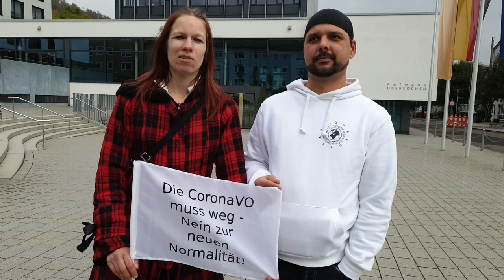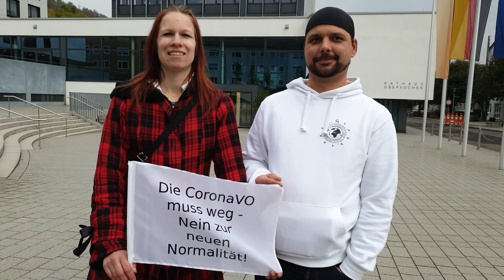Promo_2020-10-18 in Schwäbisch Gmünd – 1. B29 Autokorso gegen die Corona Verordnungen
Ankündigung des 1. B29 Autokorso gegen die Corona Verordnungen.

damit ich die Möglichkeit habe live zu übertragen. (1000 Abo Regel)

Wenn Du meine Arbeit unterstützen möchtest kannst Du das gerne folgendermaßen tun.
Kleine Beträge sind herzlich willkommen. Vielen Dank im Voraus.